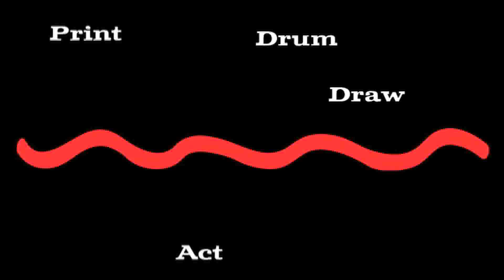Arlington Center for the Arts Vacation Arts Program!